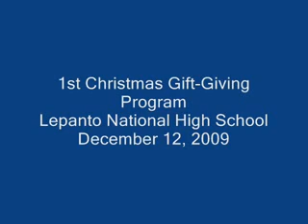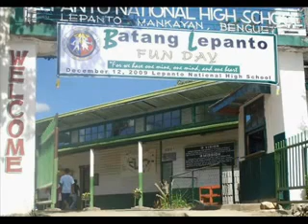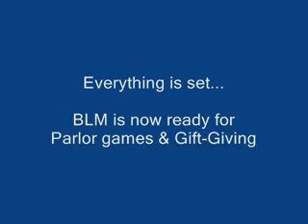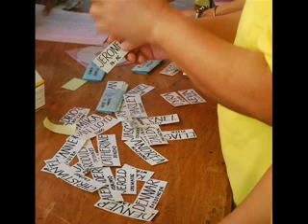2009 Christmas Gift-Giving Program - Part 1/4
Batang Lepanto Mine's 1st Christmas Gift-Giving Project held in Lepanto National High School, Lepanto, Mankayan, Benguet on December 12, 2009.